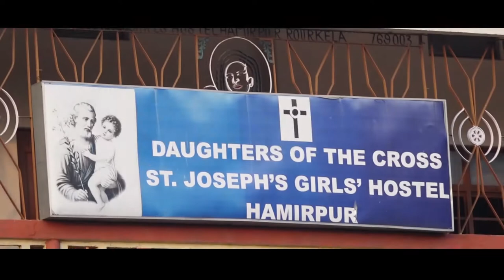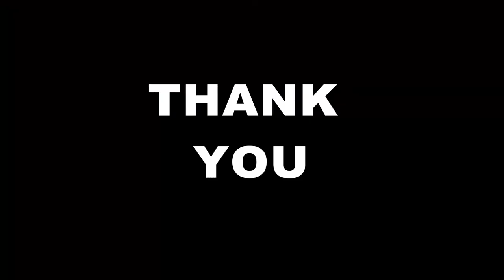INTERNATIONAL ASSOCIATION OF MACHINISTS (IAM#447)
MR. RAY'S EFFORTS FOR HOSTEL STUDENTS OF
ST. JOSEPH'S ORIYA MEDIUM SCHOOL HOSTEL,
HAMIRPUR, ROURKELA, ODISHA, INDIA.